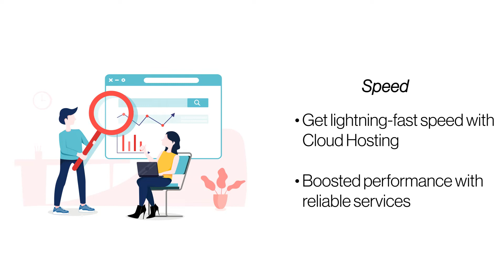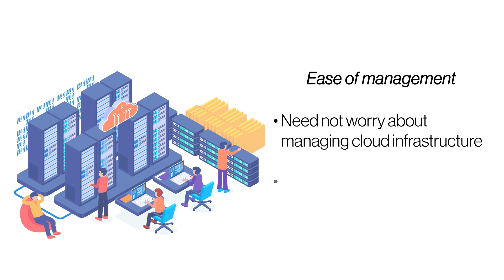How To Improve Performance Of Your Website With Cloud Hosting?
Cloud Hosting is an advanced and new-age web hosting solution that comes with unique architecture—saving your website data across multiple servers. This architecture significantly enhances your website uptime, performance, and data security. Learn more about the benefits of Fully Managed Cloud Hosting services for your business

This video discusses different ways you can improve your website’s performance with Cloud Hosting.

ResellerClub offers a highly scalable and performance-driven SSD Cloud Hosting at a cost-effective rate. Check out their plans and services for your business